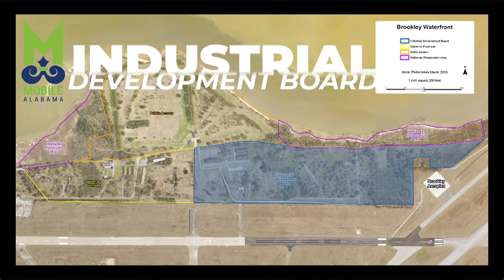Brookley By The Bay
Earlier this month, the City of Mobile finalized plans to purchase nearly 300 acres along Mobile's coastline through a partnership with the state of Alabama that will provide public access to our waterfront for generations, preserve sensitive wetlands and secure invaluable property for future economic development.